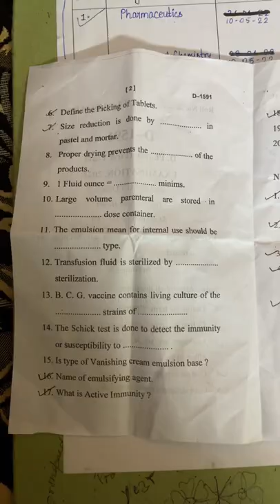Pharmaceutics question paper 2022 latest d pharma 1st year